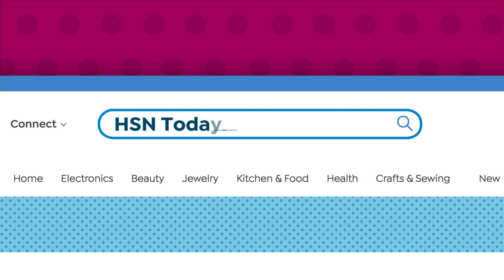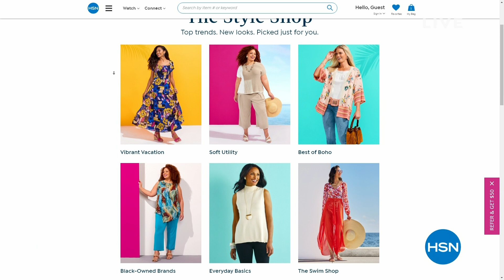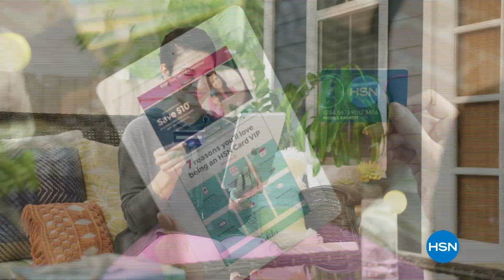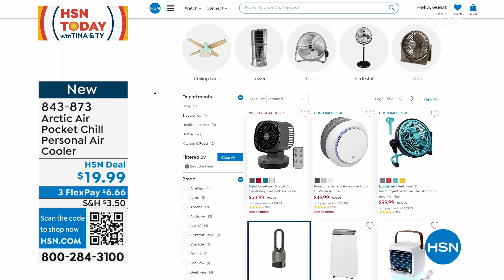HSN | HSN Today with Tina & Ty 06.13.2023 - 08 AM